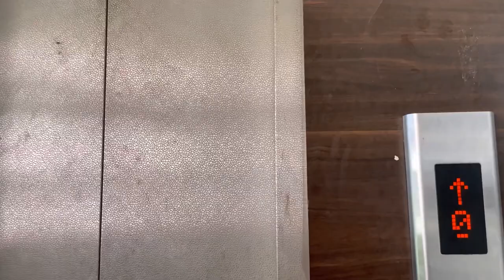GNDU JASHAN 2023 || My first vlog🫣🧿🤌🏻|| very much crowd😱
It took all my efforts to make this video.
I make sure to post more good videos in future.❤️
Editing in inshot and instagram.